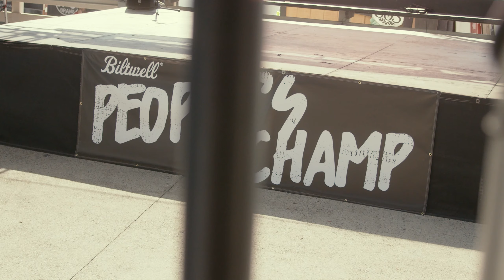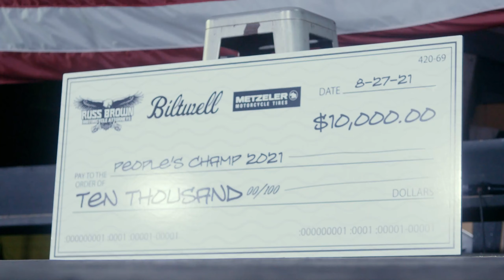SPEED-KINGS: BILTWELL PEOPLES CHAMP 2021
We got the opportunity to hangout with our friends from Biltwell and meet the extremely talented builders for Peoples Champ 2021. Here's how it went...

Video by: @native.photo
Produced by: @SpeedKings_Cycle